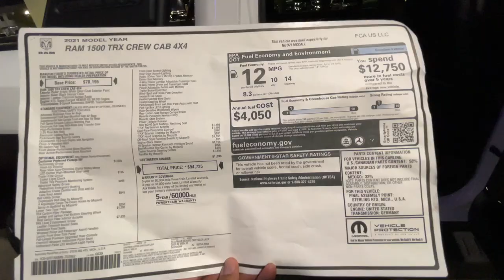Taking delivery of my brand new Dodge Ram TRX! Fastest truck I've ever drove.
Sorry for the delay guys , ton of stuff going on but will update soon. I finally took delivery of my brand new Dodge Ram trx. this is absolutely the fastest truck I have ever driven. I am in love with this truck and excited for you guys to see it.